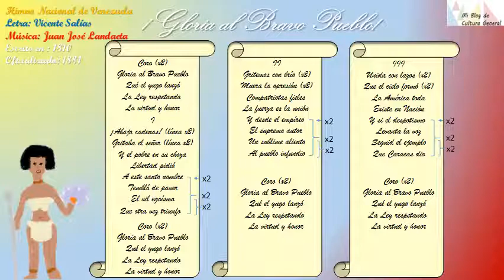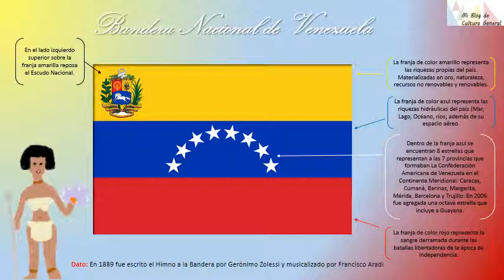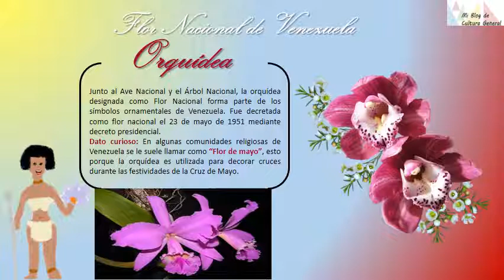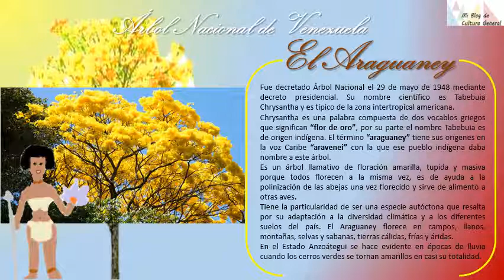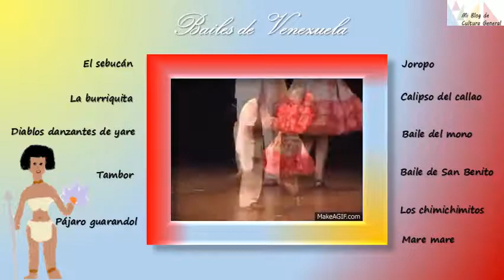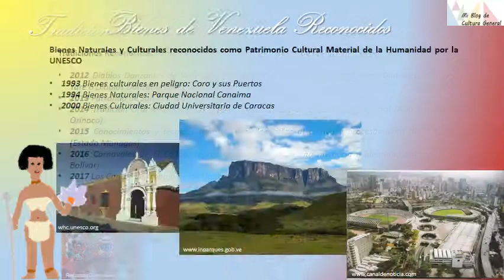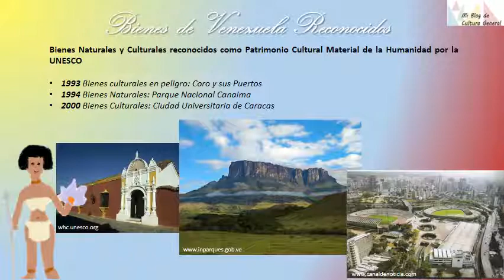🎬Gissisipi's Vídeos: 🙃 Venezuela y sus curiosidades: Símbolos de identidad nacional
🔔Importante: Si presentas problemas con la reproducción o sonido del vídeo da click en el botón  “configuración”, seguido selecciona calidad y elige el valor más alto de calidad que este disponible.*